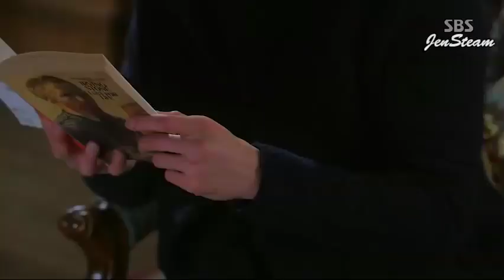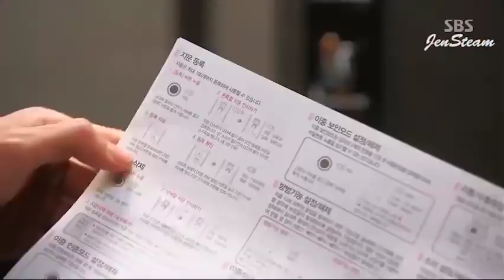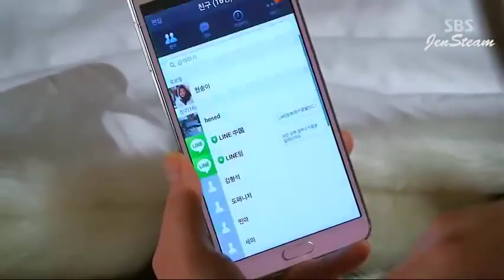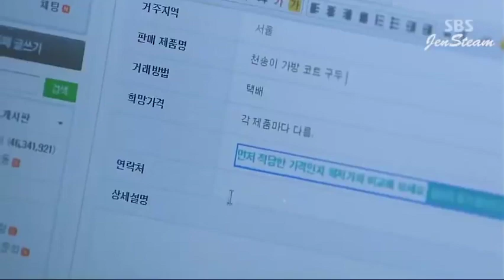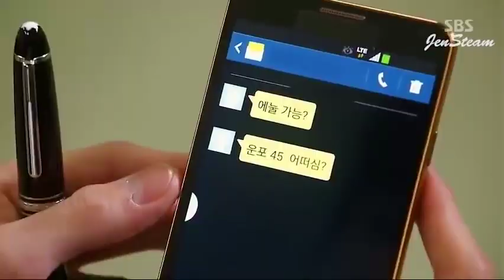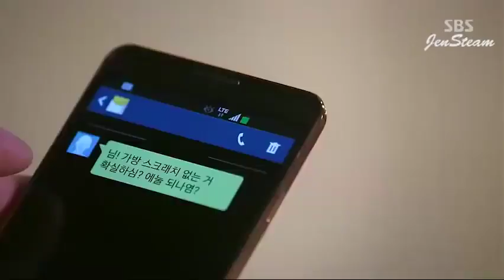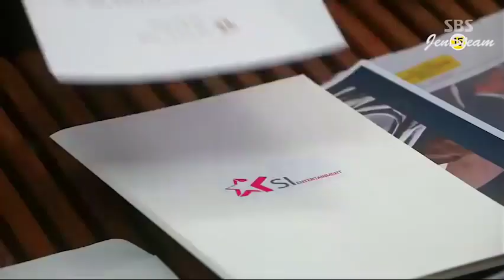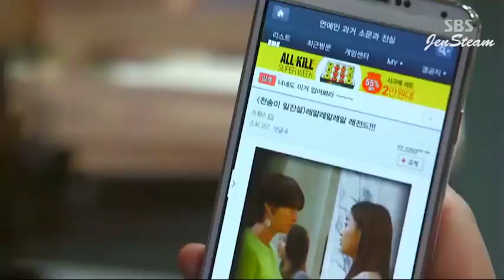My love from the star (episode 10) tagalog dub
My Love from the Star is a South Korean fantasy romantic comedy television series written by Park Ji-eun and directed by Jang Tae-yoo.

Drama: My Love From The Star (English title) / You Who Came From the Stars (literal title)
Revised romanization: Byeoleseo On Geudae
Hangul: 별에서 온 그대
Director: Jang Tae-Yoo, Oh Choong-Hwan
Writer: Park Ji-Eun
Network: SBS
Episodes: 21
Release Date: December 18, 2013 - February 27, 2014
Runtime: Wed. & Thur. 21:55
Genre: Romance / Fantasy / Award Winning
Language: Korean
Country: South Korea